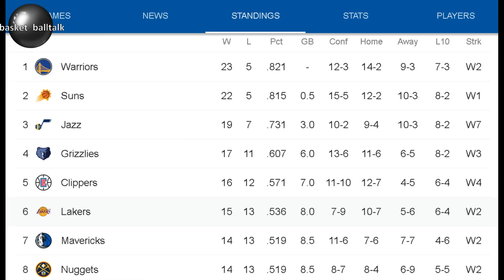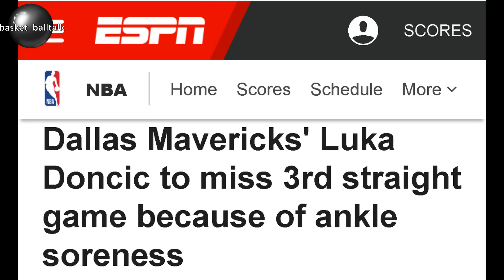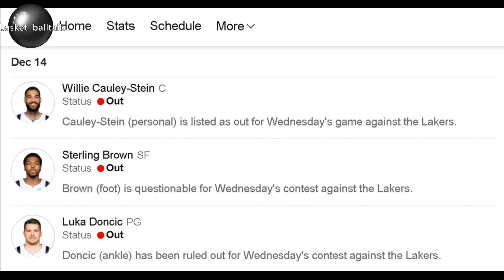LAKERS VS DALLAS GAME PREVIEW AND PREDICTION I TAGILIG NGA BA ANG LAKERS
LA Lakers VS Dallas game update

4. mag comment palagi base sa napanuod na video

The most recent videos are Lebron James, Steph Curry, James Harden, Kevin Durant, Jordan Clarkson, Jalen Green, Luka Doncic, Trae Young, Bradley Beal, Alex Caruso, Kawhi Leonard, Damian Lillard, Kai Sotto, Gilas Pilipinas, and Japan BLeague